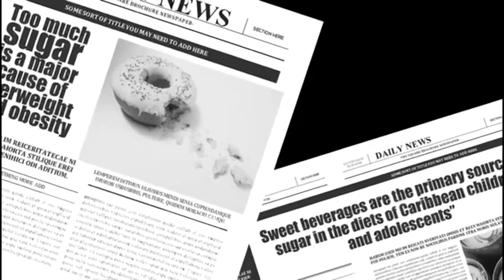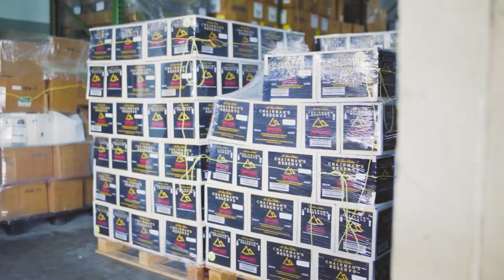NTN Nightly News (June 1, 2021)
The island’s Chief Medical Officer emphasizes the need for adherence to COVID-19 protocols; government’s land rationalization extends to Bouton, and Canada deepens relations with the OECS.